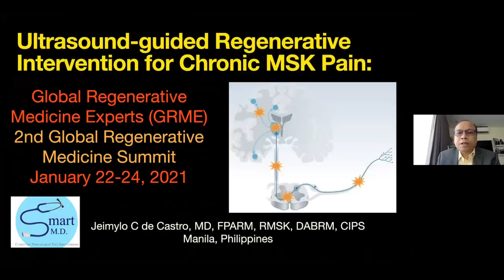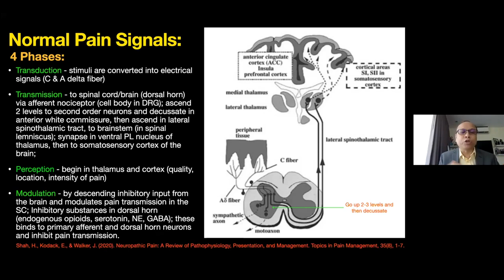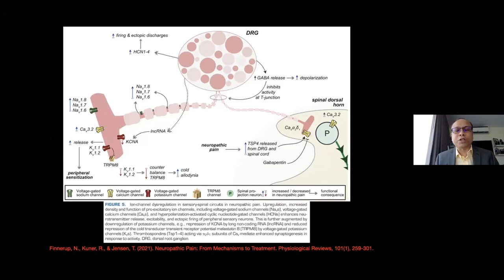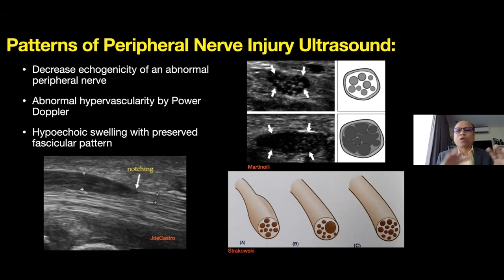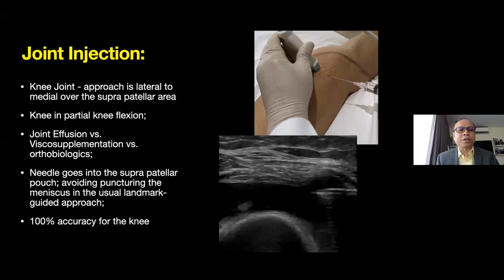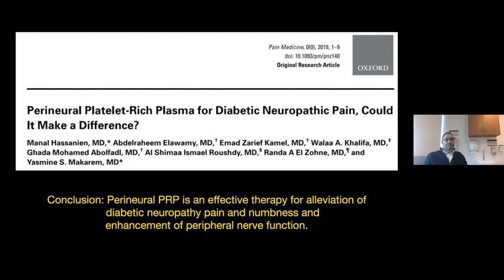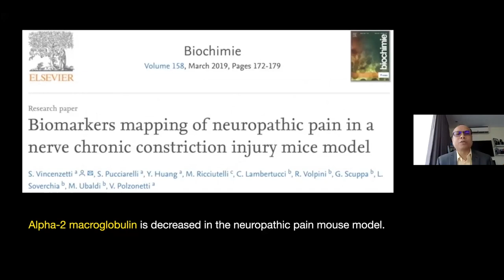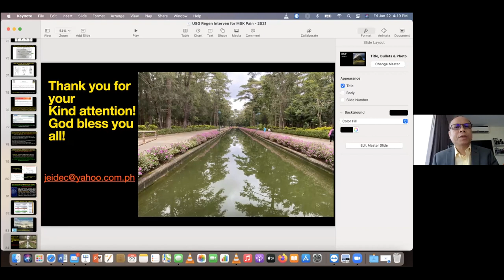Dr Jeimylo De Castro Ultrasound Guided Regenerative Intervention for Chronic musculoskeletal Pains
Chronic Musculoskeletal pain
Ultrasound guidance for pain injections
PRP for neuropathic pain